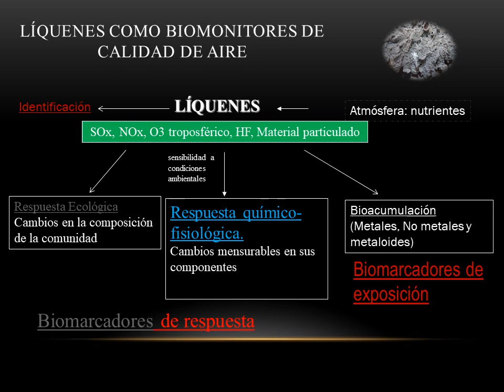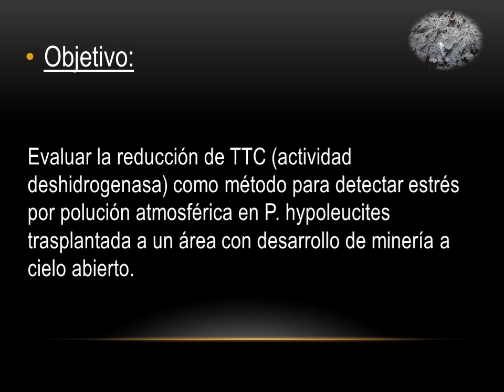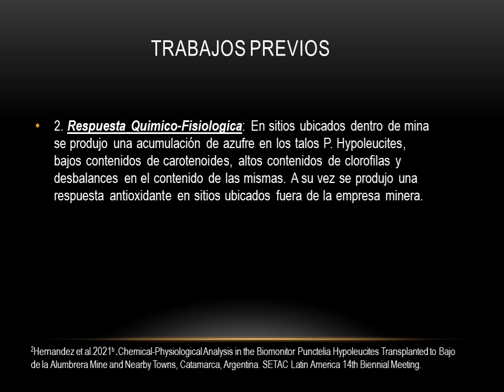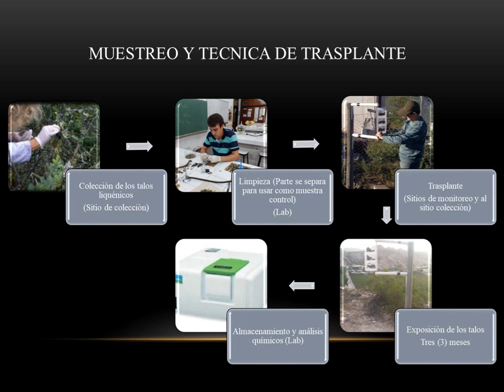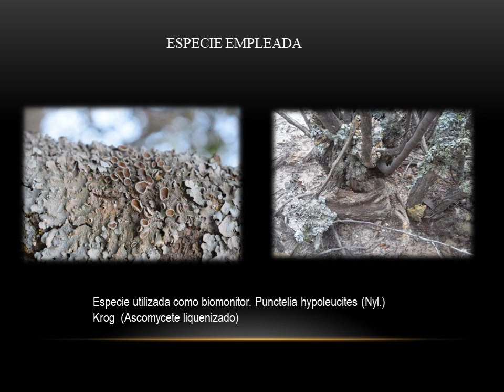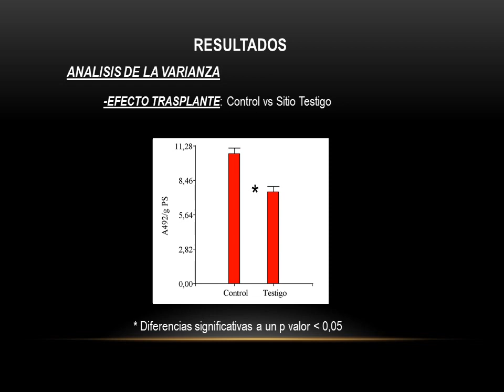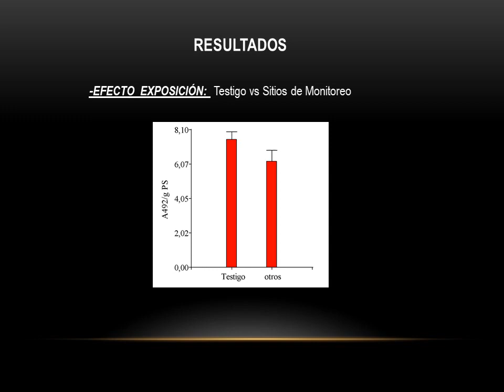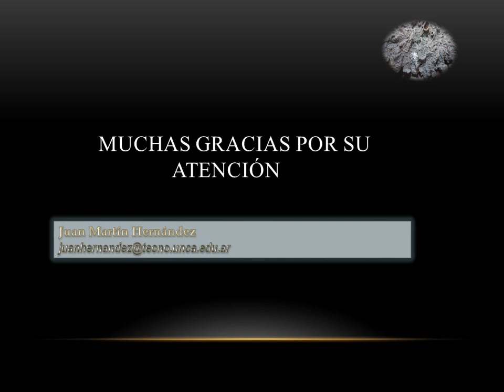Estimación de la calidad...